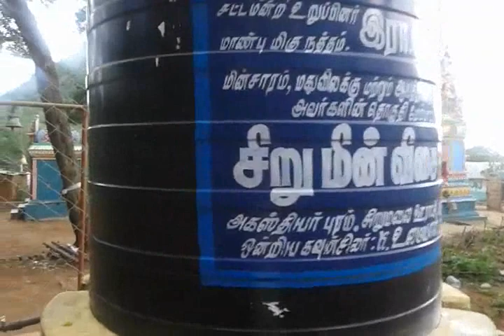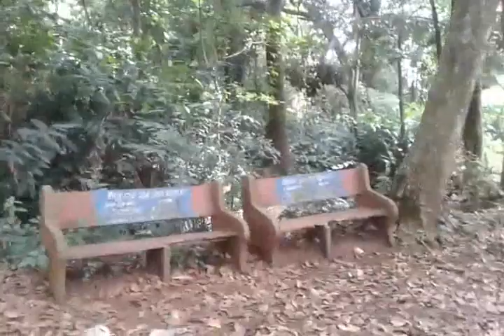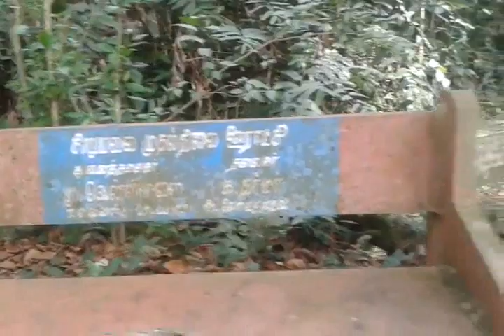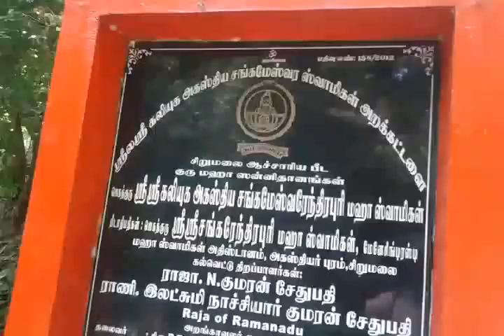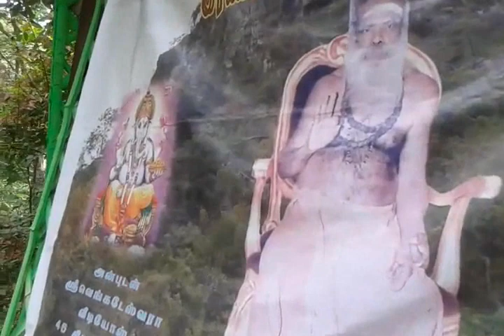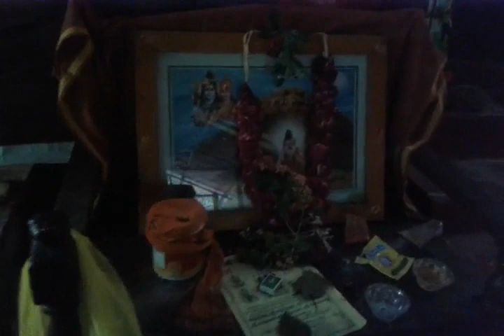10.9.2014 Dindigul Dt.Sirumalai Pudur Kaliyuga Agasthiyar Samadhi.